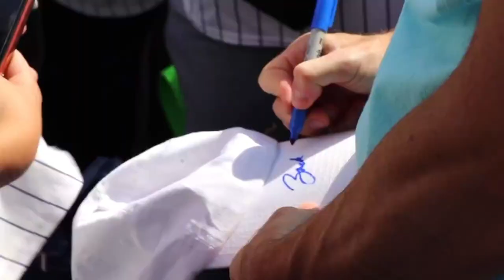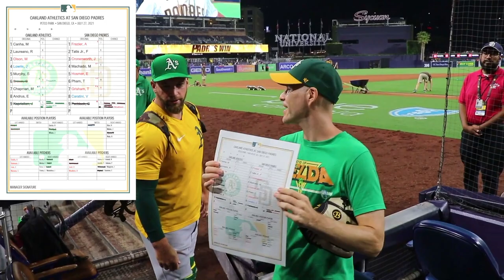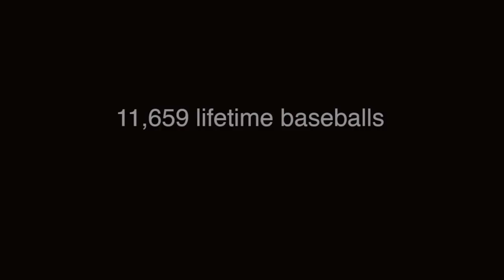Zack Hample 2021 Highlight Reel